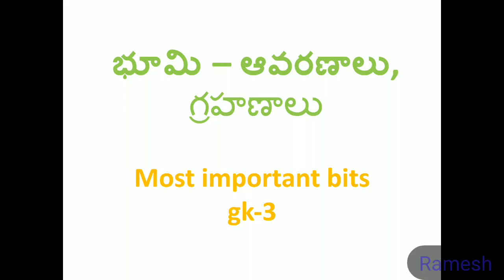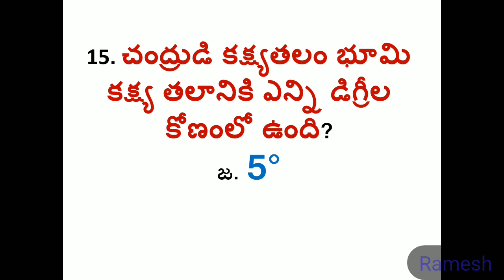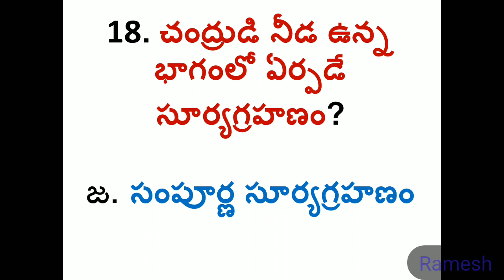TET , DSC Most Important bits gk -3